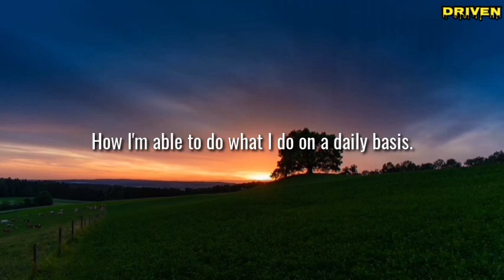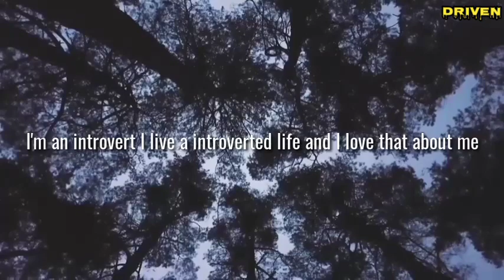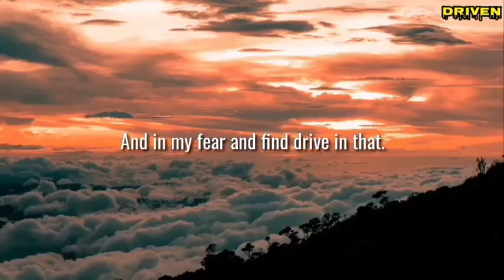#73 WHEN YOU CAN FIND DRIVE IN YOUR OWN DOUBT, FEAR, INSECURITIES...|David Goggins | Driven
When you can find drive in you own doubt, fear, and insecurities, you become very unstoppable. -David Goggins

Source: Tom Bilyeu Podcast
Follow him on this link and support them.